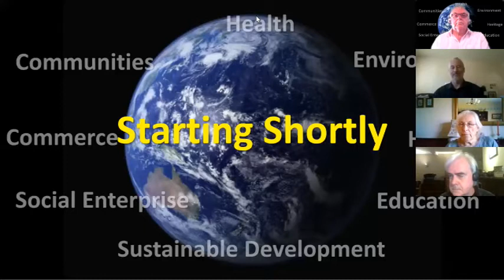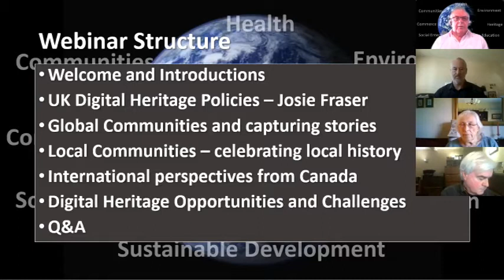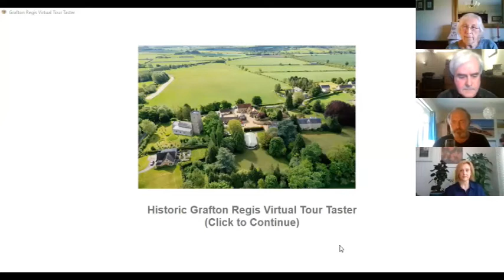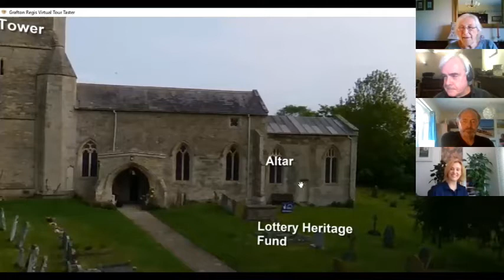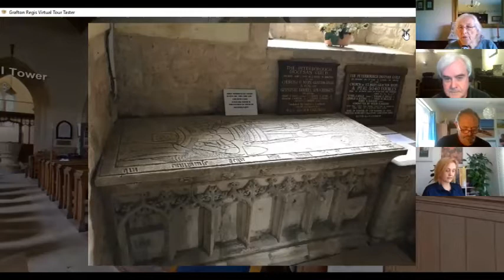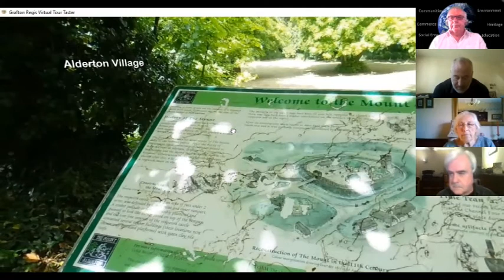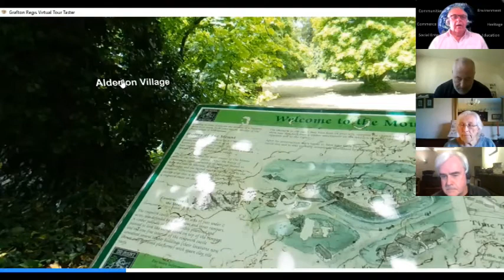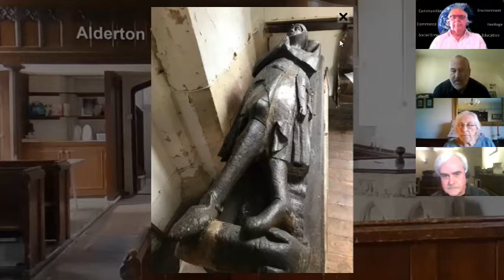Digital Heritage Active Ageing and Healthy Community Development Expert Panel Video Recording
This is a recording of the expert panel discussion on Digital Heritage, Active Ageing and Healthy Community Development broadcast on Tuesday May 19th from the UK. Expert panellists included Josie Fraser, Head of Digital Policy at the National Lottery Heritage Fund, Modern Day Adventurer Chris Blakey, Local Community Champions Jean Glanville and Charlie Reece and Canadian entrepreneur Kevin McNulty. The video illustrates some examples of global digital heritage applications to capture and share modern day stories and the use of virtual tour technologies to celebrate local historical people, places and events.